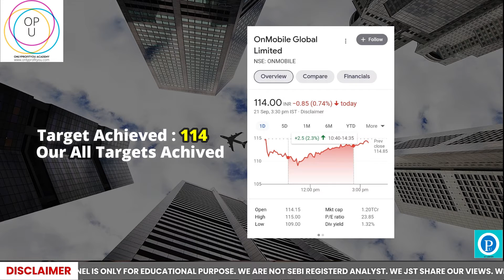153% PROFIT 18 महीने में | ONMOBILE GLOBAL LIMITED | LEARN HOW TO EARN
Only Profit You  Academy is a  complete online training & trading platform for stocks, commodities, currency markets & financial services in  India.

WE ARE NOT SEBI REGISTERED ANALYSTS. WE JUST SHARE OUR VIEWS. WE ARE NOT ACCOUNTABLE OR LIABLE FOR YOUR PROFIT OR LOSS. CONSULT YOUR FINANCIAL ADVISOR BEFORE TRADE OR INVEST MONEY